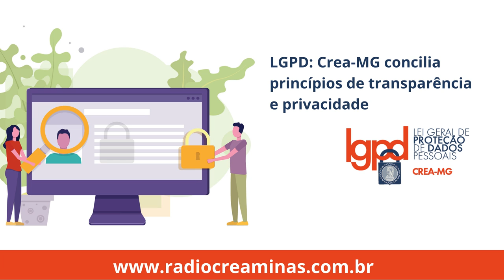Youtube LGPD Crea MG concilia princípios de transparência e privacidade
Lei Geral de Proteção de Dados, em vigor desde setembro de 2020, prevê que instituições públicas e privadas forneçam informações de forma clara e simples. E que os interessados possam saber como são obtidos, armazenados e compartilhados seus dados. Já a Lei de Acesso à Informação, sancionada em 2011, foi responsável por avanços na transparência pública. É preciso, portanto, conciliar estes princípios

Ouça a matéria a matéria da Rádio Crea-Minas.